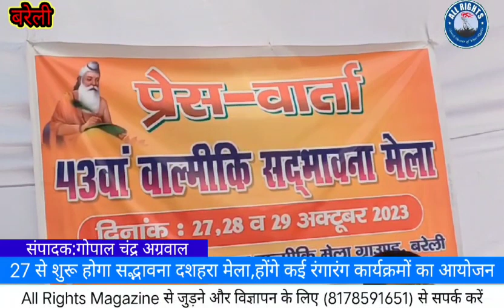Bareilly-Year 2023 का वाल्मीकि सदभावना मेला आजादी के अमृत महोत्सव को समर्पित है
43 वाँ वाल्मीकि सद्भावना मेला 27 अक्टूबर  से शुरू होकर 29 को होगा समापन

 43 वाँ वाल्मीकि सद्भावना मेला इस  बार  भी 27 अक्टूबर से   29 अक्टूबर तक बहुत धूमधाम से मनाया जाएगा।यह मेला सद्भावना की मिसाल है।मेले को लेकर आज मेला कमेटी ने एक प्रेस वार्ता का आयोजन किया। पत्रकार  वार्ता के दौरान आयोजकों ने बताया इस वर्ष का वाल्मीकि सदभावना मेला आजादी के अमृत महोत्सव को समर्पित है। हमारे यशस्वी प्रधानमंत्री मोदी जी के स्वप्न "स्वछ भारत मिशन" की प्रेरणा देगा मेले का मुख्य आकर्षण, स्टार नाईट होगी जिसमें हास्य अभिनेत्री गुडडी मारूती अपने हास्य अभिनय से दशकों का मनोरंजन करेंगी। देश की ख्याती प्राप्त वृंदावन - मथुरा की कृष्ण रास लीला तथा जयपुर (राजस्थान) का लोकनृत्य, मयूर नृत्य, दिल्ली का रॉक बैंड, मुम्बई का डांस ग्रुप के साथ, लाफ्टर शो, अखिल भारतीय कवि सम्मेलन तथा भारतीय परिधान के प्रदर्शन पर आधारित फैशन शो मेले के आकर्षण का केन्द्र होंगे। इस अवसर पर बरेली के 100 प्रतिभावान मेधावी छात्र - छात्राओं को सम्मानित भी किया जायेगा।